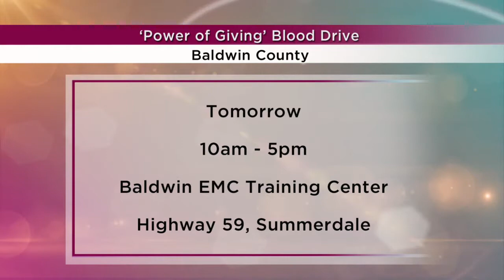Studio 10: Power of Giving Blood Drive